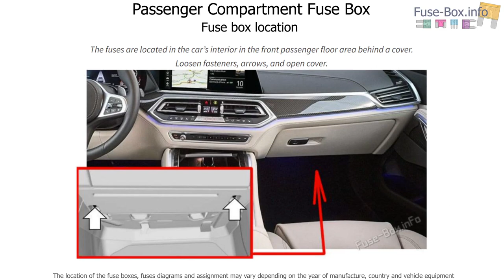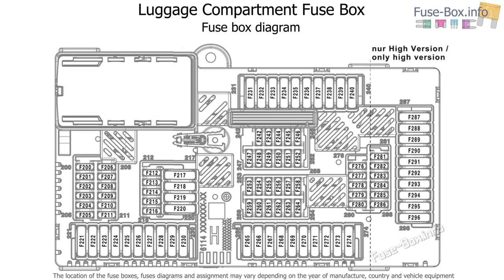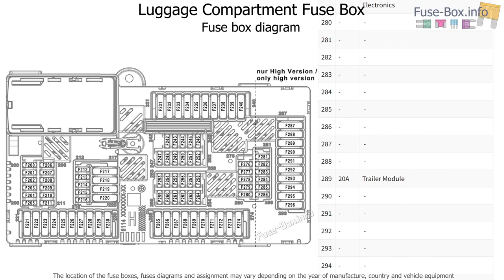Fuse box location and diagrams: BMW X6 (G06; 2020-2022)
Fuse box diagrams (location and assignment of electrical fuses) BMW X6 xDrive30d, xDrive40d, M50d, xDrive40i, M50i, X6M (G06; 2019, 2020, 2021, 2022, 2023..)